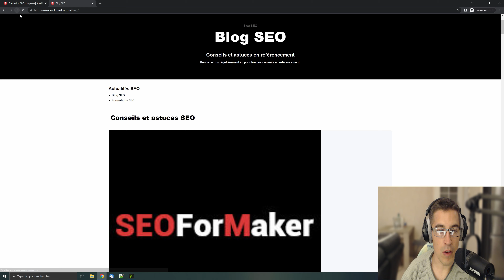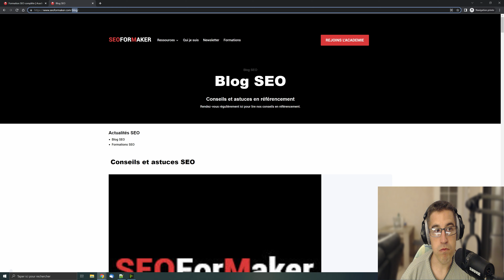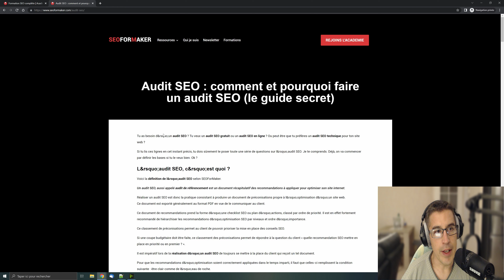Blog : faut-il l'intégrer au domaine principal ? L'avis de l'expert 👇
👉 Le programme étape par étape pour dominer Google et ses concurrents

Dans cette vidéo, on va voir si oui ou non il il faut intégrer le blog dans son domaine principal.

A la fin de cette vidéo, tu sauras enfin si il vaut mieux créer un blog en sous-domaine ou non.

⏱ Chapitres

0:00​ Introduction
00:35 Stratégie #1
01:35  Stratégie #2
07:15 Stratégie #3
11:30 Conclusion